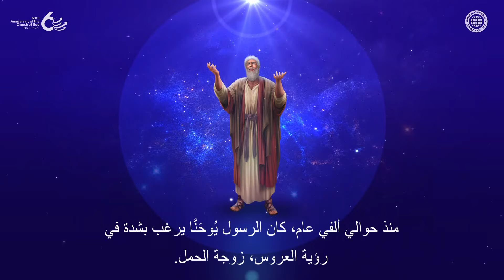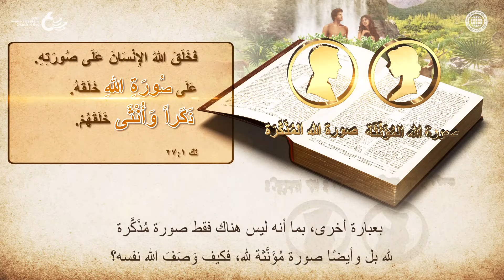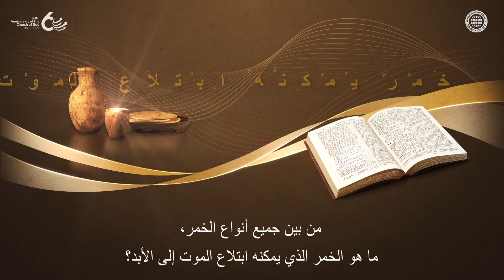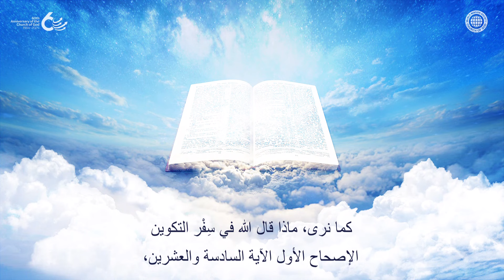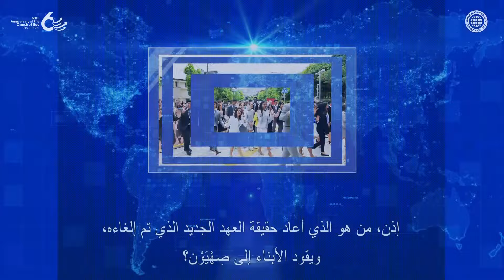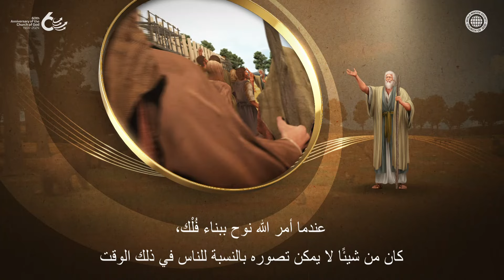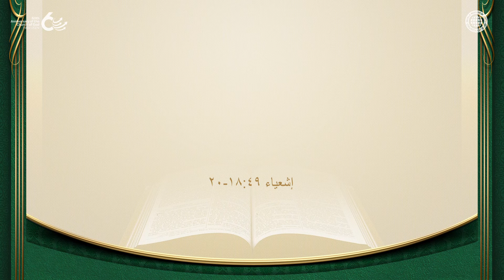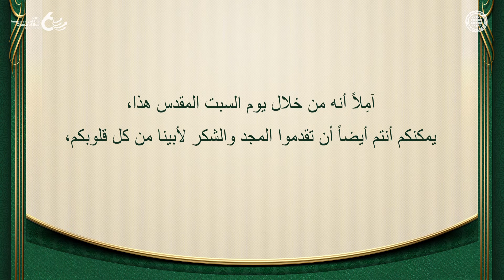سبحوا الله وافتخروا بالله | كنيسة الله، آن سانغ هونغ، الله الأم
ما هو أهم جزء في العبادة والصلاة والتسبيح لله؟
العبادة والتسبيح المُقَدمان لله مع الفهم الصحيح يقودان البشرية إلى الخلاص.
يؤمن أعضاء كنيسة الله إيمانًا راسخًا من خلال الأدلة الموجودة في الكِتَاب المقدس بأن أصحاب ""الضمير نحن"" الذين خلقوا ذكرًا وأنثى في البداية يشيرون إلى الله الآب والله الأم،
وهم يقدمون العبادة والصلوات والتسبيح لله إلوهيم،
الخالقَين الحقيقيَين.

الله الذي يجب على البشرية أن تُسبحه اليوم هو الله إلوهيم
إن النبوءات التي تقول أن الله سيصنع العهد الجديد في صِهْيَوْن،
ويعطي مغفرة الخطايا هناك،
ويؤسس أورشليم لتتلقي المديح في العالم،
يتم تحقيقها كلها من قِبَل المسيح آن سانغ هونغ والله الأم اللذَين جاءا في هذا العصر.

إشعياء ٦:٦٢-٧
عَلَى أَسْوَارِكِ يَا أُورُشَلِيمُ أَقَمْتُ حُرَّاساً يَبْتَهِلُونَ نَهَاراً وَلَيْلاً.
يَا ذَاكِرِي الرَّبِّ لَا تَكُفُّوا. وَلا تَدَعُوهُ يَسْتَكِينُ حَتَّى يُعِيدَ تَأْسِيسَ أُورُشَلِيمَ وَيَجْعَلَهَا مَفْخَرَةَ الأَرْضِ.

(.حقوق نشر هذا الفيديو لجمعية الإرسالية العالمية كنيسة الله. يحظر النسخ والتوزيع غير المصرح به)